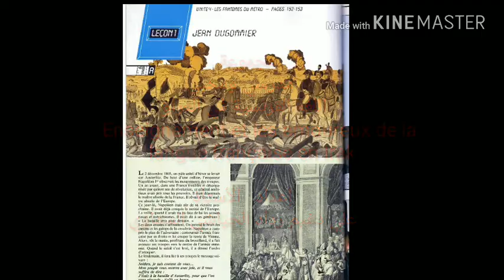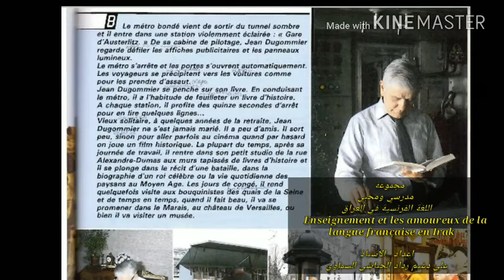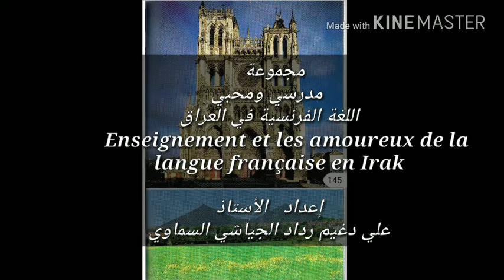اللغة الفرنسية للصف السادس الدرس الأول الوحدة الرابعة محاورة A B C Jean Dugommier ..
الوحدة الرابعة الدرس الأول
Jean Dugommier

خرج القطار قبل قليل من نفق مظلم ودخل في محطة مضيئ جدا جدا بالكامل  ( محطة استار ليتز  ) من كابينة القيادة يشاهد جون دكوميه تعقب لوحات الإعلانيه ولوحات الإضاءة  . توقف القطار وفتحت الأبواب تلقائيا . يسارع الركاب إلى السيارات لاقتحامها ينحني جون دكوميه على كتابه  . خلال قيادة المترو اعتاد على تصفح كتاب تاريخ  . كل محطة يستفاد من ١٥ الثواني للتوقف من أجل قراءة بعض الأسطر  .
عجوز وحيد بعض أعوام من تقاعد جان لم يتزوج أبدا لديه القليل من الأصدقاء ويخرج قليلا  . والا يذهب أحيانا إلى السينما عندما يعرض بالصدفة فلم تاريخي  . اغلب الأوقات بعد نهار العمل يعود إلى غرفة الصغيرة الواقعة في شارع ألكسندر دوماس ذات الجدران المغلفه بكتب التاريخ ويغوص بنفسة في حكاية لأحد الملوك المشهورة أو الحياة اليوميه الفلاحين في العصور الوسطى أيام الإجازة يزور أحيانا بائعو الكتب على رصيف نهر السين و اغلب الأوقات عندما يكون الجو جميل هو يذهب يتنزه في الماري و إلى قصر فرساي أو يزر أحد المتاحف  ...

محاورة  ( C )
رفع جون دكوميه راسة  . سيدة ما تتحدث اليه
من فضلك سيد للذهاب إلى محطة فولتير ?

خذي إتجاه محطة بوبيني  . انزلي في محطة مترو الجمهورية وخذي إتجاه محطة ناسينو  . ستكون هي المحطة الثالثه على هذا الخط .

محاورة الأولى  جون دكوميه
Jean Dugommier

1-D’où le métro vient-il  de sortir ?
١ -  من اين خرج للتو المترو
-il vient de sortir du tunnel sombre.
المترو خرج للتو من النفق المظلم  .

٢٠٢١ صح وخطأ  وتعريف  جون دكوميه
2-Qui est – ce Jean Dugommier ?
 ٢ -  من هو جون دكوميه
-  Il est vieux solitaire à quelques années de la retraite . Il a un peu  d amies  . Il sort peu
هو رجل كبير السن يقترب من سن التقاعد ولدي أصدقاء قليلون  ويخرج قليل  .

٢٠٢٠ اختيارات  .
3-De quoi Dugommier a –il  l'habitude en conduisant le métro ?
٣ - على ماذا معتاد جون أثناء قيادة المترو
-il a l'habitude de feuilleter (lire) un livre d'histoire.
- هو معتاد أن يتصفح  يقرأ كتاب

4-Quel  est le métier de Jean Dugommier ?
٤ - ماهي مهنة جون دكوميه
-   Jean  Dugommier  est conducteur de métro.
- سائق مترو جون دكوميه

٢٠٢٠ الدور الأول  .
5-Quand va –t-il au cinéma?  Dugommier
٥ - متى يذهب للسينما جون دكوميه
-  Il va au cinéma quand ; par hasard  on joue un film  historique.
-  هو يذهب عندما يعرض فلم تاريخيا

٢٠١٩ دور اول
6-où J.D habite – t-il ?
٦ - أين يسكن جون دكوميه
-il habite à paris ; dans un petit studio de la rue Alexandre Dumas.
 هو يسكن في باريس في استوديو  صغيره في شارع السكندر دوماس

7-comment son petit studio est –il ?
٧ - كيف تبدو شقة جون دكوميه
-il est aux murs tapissés de livres d'histoire.
- جدرانها مغطاة بقصاصات كتب التاريخ

8- Que fait –il les jours de congé?
٨ - ماذا جون دكوميه يفعل في أيام الإجازة
-   Il rend quelque fois visite aux bouquinistes  des quais de la seine ou il va se promener dans le Marais  ou  il visite  le musée  .
- .يزور معارض الكتب او يذهب لزيارة متحف او يتنزه
 المفردات الخاصة بالمحاورة
                                                   Les synonymes :
Une gare = une station محطة
Se précipiter = se dépêcherيسرع
Se pencher = se coucher ينحني
Un récit = une nouvelle رواية
Un plan = un panneau indicateur خارطة
Célèbre  =  connu e  معروف
Habituel = fréquent e  معتاد
Critiquer = commenter علق
Un bouquin =un livre كتاب

     Les contraires :
Sombre  x  claire واضح
entre  x  sortir يخرج
Marié e  x célibataire اعزب
Vieux ; vieil (le)  x jeune شاب
 Grand e x  petit e  صغير
Monter x descendre   ينزل
Habituel ( le ) x rare نادر
Fréquent eمتكرر x  rare
                                                            Les nomes :
Se marier→   un mariage الزواج
Visiter →  une visite الزيارة
Entre  → une entrée الدخول
Sortir→  une sortieالخروج